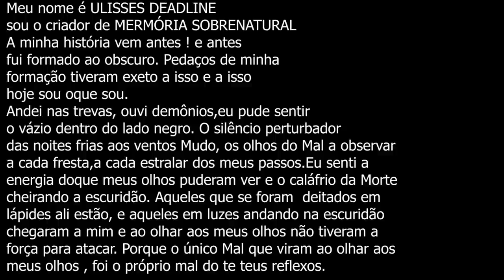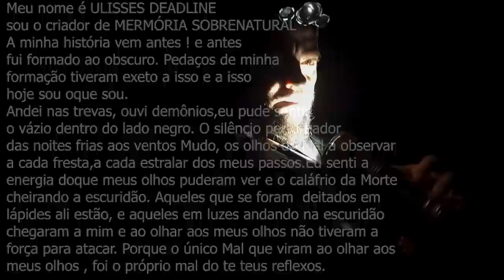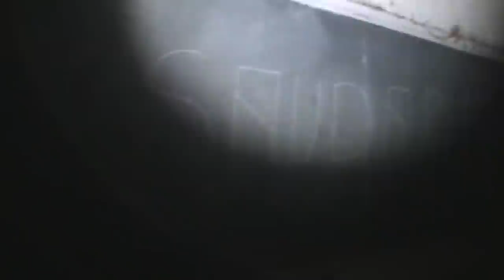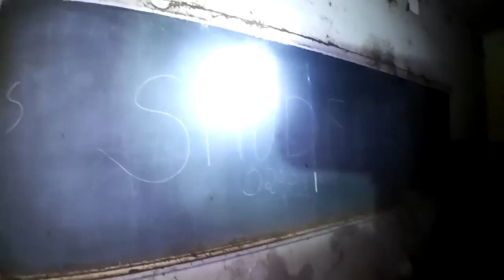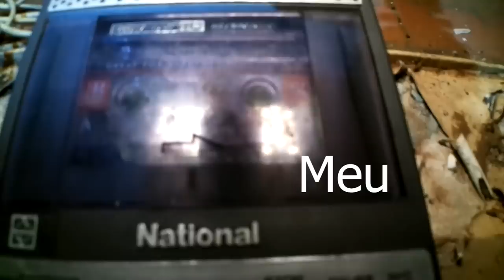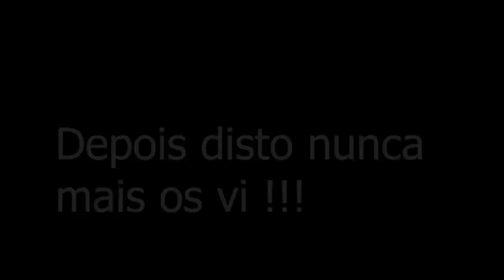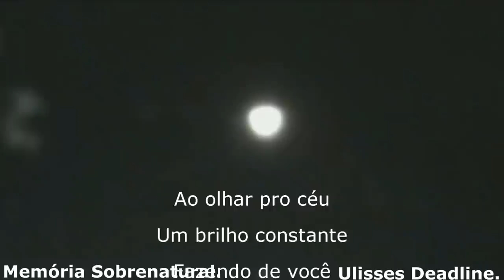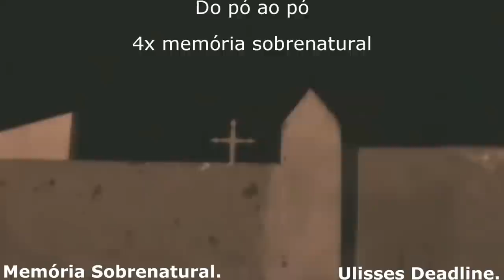Sagrado Feminino 4 A MALDIÇÃO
Apos muito tempo algo obscuro atormentou uma escola ao lado deste lugar que agora passa por ser assombrado e em um triste acontecido esta casa veio a queimar por inteira